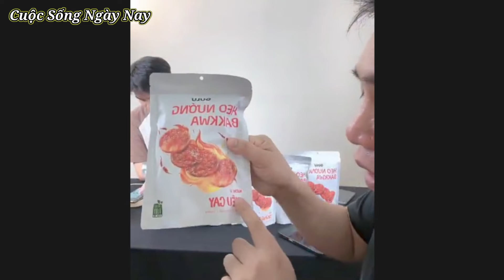Cty Hoàng Tiến liên tục làm tiệc chân gà đãi Quang Linh, bố Lôi Con trướcgiờ lên máy bay về Angola